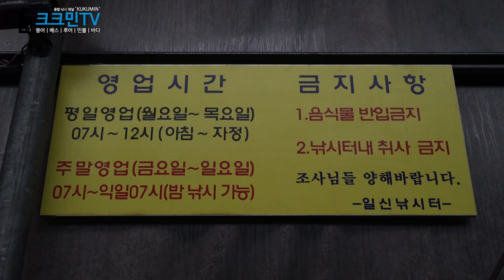하우스낚시터에서 저부력 사슬채비를 이용한 붕어낚시 / 찌올림 / 오창일신낚시터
오늘은 오랜만에 하우스낚시를 하기위해 일신낚시터에 왔다. 하우스 붕어낚시는 1년만인 것 같다. 예전에 방문했을 때는 시설이 낙후되어 있었는데 최근 리모델링을 했다고 해서 오게 되었다. 내부에 화목난로가 있어서 비교적 덜 춥게 낚시를 할 수 있었다. 집어제와 미끼를 만들고 낚시를 시작했다. 사슬채비에 저부력 찌를 사용해서 채비를 해 왔는데 붕어부터 향어까지 손맛을 볼 수 있었다. 찌 올림도 저수온기 치고는 괜찮은 편이였다. 올해는 처음으로 왔지만 이번 겨울 시즌이 가기전에 몇 번 더 오고싶다.